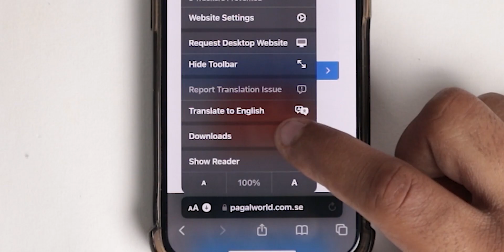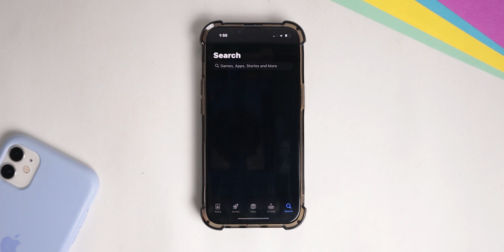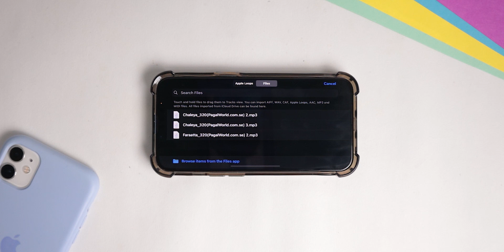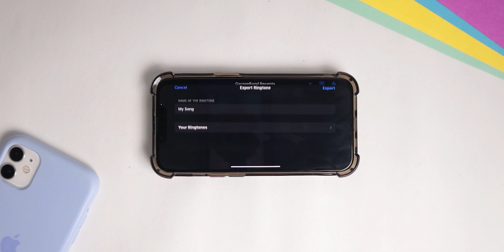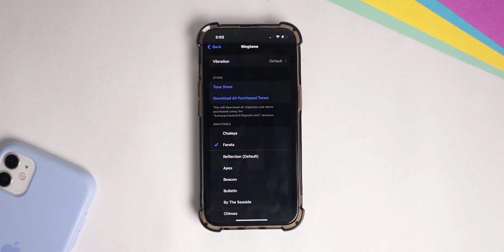How To Set Custom Ringtone In iPhone 13 - Set Custom Ringtone In iPhone 11,12,13,14.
TechnicalPratyaksh